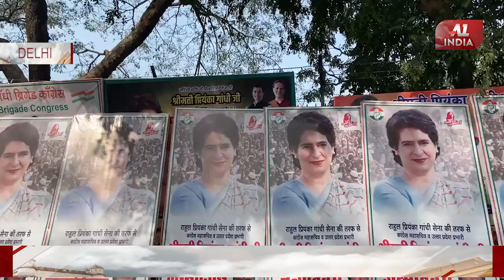On Priyanka Gandhi's birthday, workers performed havan outside AICC headquarters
INDIA  || Hindi News || Latest News

A1 INDIA Channel :

A1INDIA  is a Hindi news channel with 24 hour coverage. A1INDIA covers breaking news, latest news, politics, entertainment and sports from all over India.